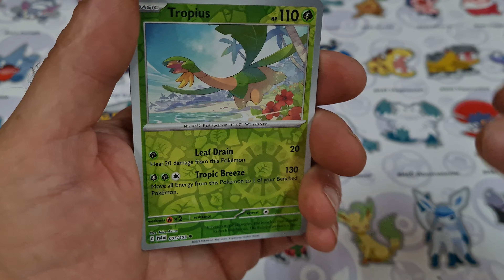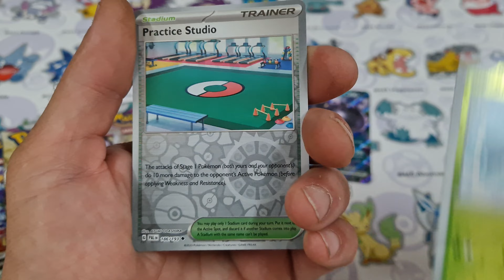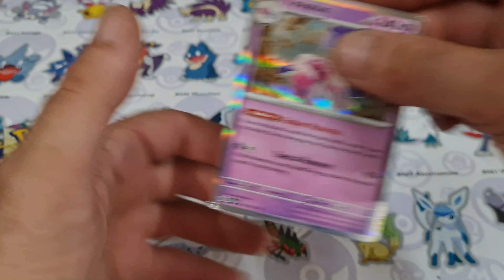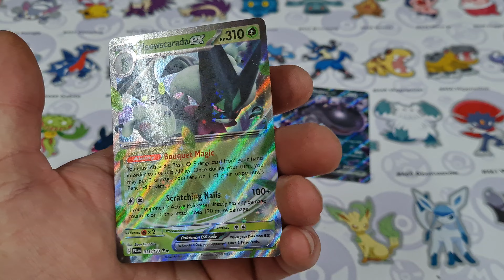Booster packs openings from Paldea evolved and 100+ Pokèmon free codes ✨️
Paldea evolved Pokèmon booster packs openings